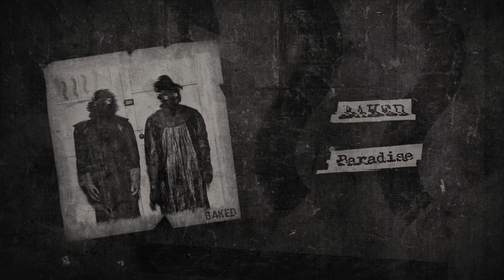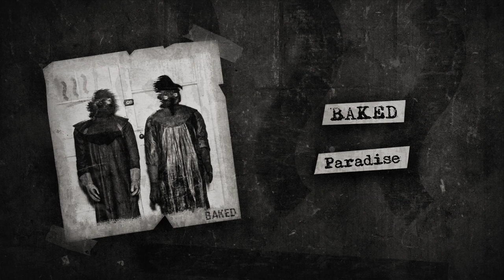[FREE] Gunna x Travis Scott Type Beat - Paradise (Prod. BAKED) | Free Type Beat 2019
Gunna x Travis Scott Type Beat - Paradise (Prod. BAKED) | Dark Trap Beat | Instrumental 2019